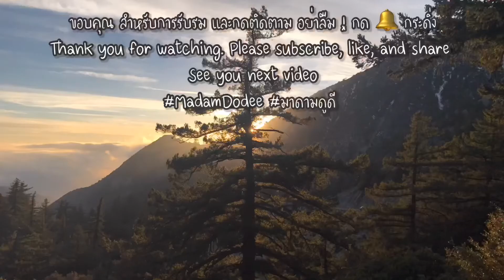กบจิ๋ว Mediterranean tree frog | กบตัวสีเขียวในสวนผักอเมริกา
MediterraneanTreeFrig หรือ เรียกอีกอย่างว่า
Mediterranean Tree Grig or Stripeless Tree Frog
   กบต้นไม้ หรือ กบลายน้อย เป็นสายพันะธุ์เดียวกันกับกบ ที่เจอทางยุโรป แต่วันนี้ เราเจอตอนเช้าประมาณ 9 โมงเช้า ที่ตอนใต้ ของรัฐวอชิงตัน ในอเมริกา ซี่งส่วนใหญ่มัน คือ กบต้นไม้ของคนยุุโรป แต่มันตัวใหญ่กว่า ตัวเมียหลายๆตัว ตัวโตถึง 65 มิลลิเมตร หรือ 2.6 นิ้ว และมีขาหลังที่ยาว แล้วยังมีลายจากขาหลัง ไปจนถึงตา ซี่งเจอบ่อยๆ แล้วลาย จะเริ่มจากที่ตา ไม่ใช่ที่รูจมูก  กบที่เจอเช้านี้ ตัวเล็กๆ ประมาณเท่านิ้วหัวแม่มือ มีลายตรงข้างๆ และผิวสีเขียว เป็นตุ่มๆ ออกมาจากใต้พื้นไม้หลังบ้าน
   จริงๆแล้วเสียงร้องส่วนมากจะช้าแลจะทุ้มต่ำ แต่วันนี้ ที่เจอไม่ร้อง เพราะคิดว่า ฝนคงยังไม่ตก